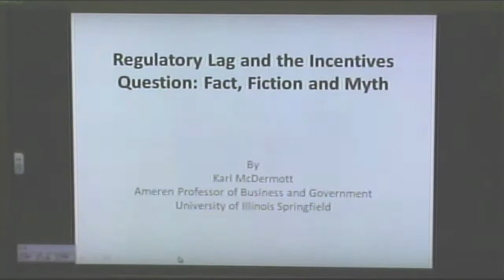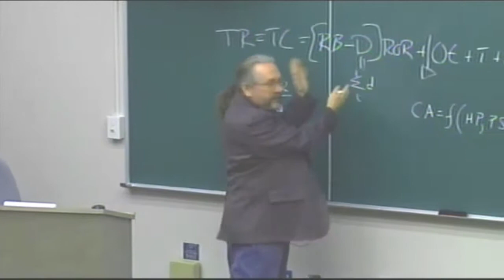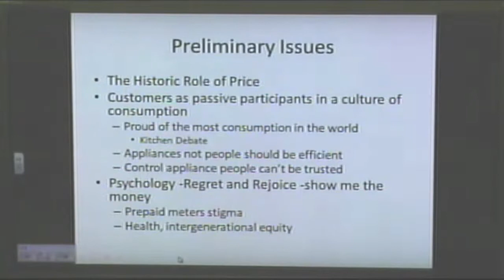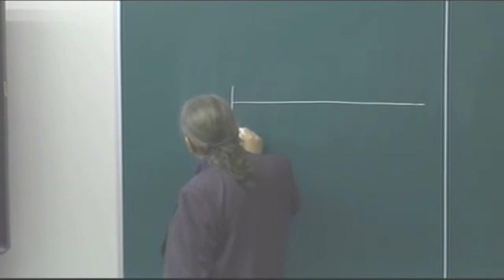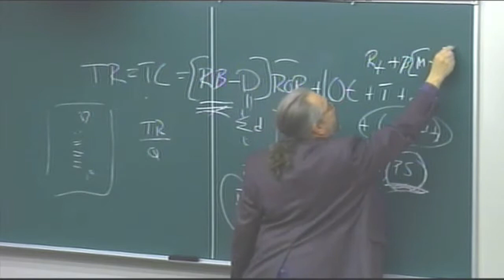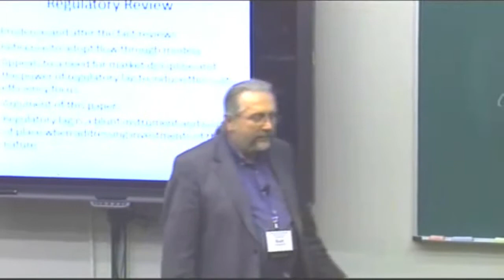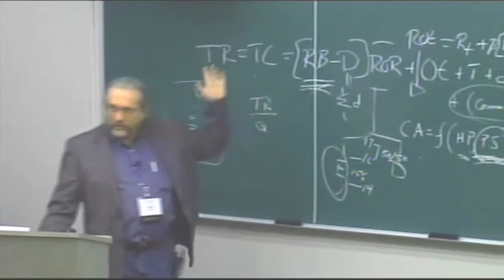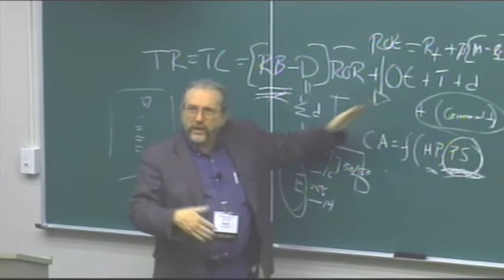Karl McDermott: Regulatory Lag and How to Recover the Costs of New Infrastructure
Presented December 8, 2012 at the University of Florida by the Laboratory for Cognition and Control in Complex Systems.